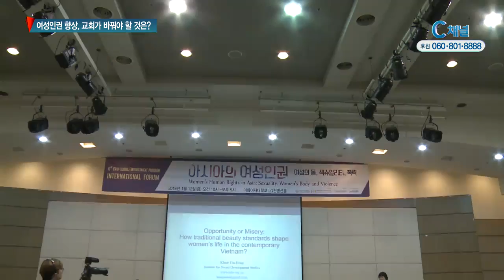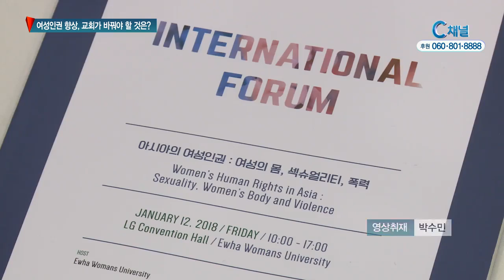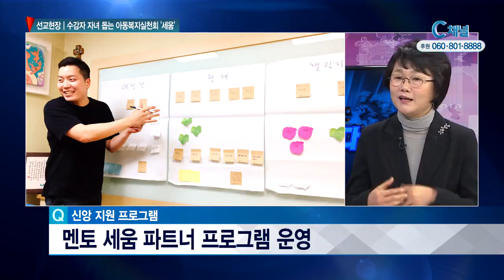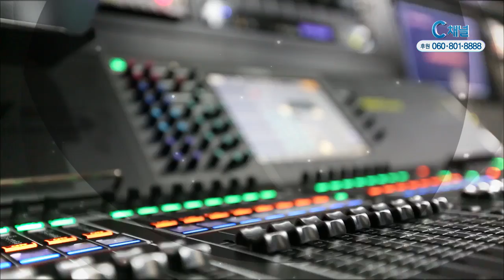C채널 매거진 굿데이 2018년 01월 16일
리포트

전 세계적으로 일어나는 여성 인권 침해 상황을 논의하기
위해 아시아의 여성인권 포럼이 열렸습니다. 이번 포럼
에서는 여성 인권의 향상을 위해 교회도 달라져야 한다는
지적이 나왔습니다.

해외선교사

지난 해 IS소탕 작전을 위해 민다나오 지역에 계엄령을
선포한 필리핀 정부는 올해에도 테러, 마약과의 전쟁을
선포하며 필리핀의 변화를 희망하고 있습니다. 한편
필리핀복음주의협의회는 2018년 중점 사업을 발표하고
필리핀 안팎의 재난 구호와 선교사 훈련, 파송 사역에
매진한다고 밝혔습니다.

선교현장을 가다

국가인권위원회가 53개 교정기관을 대상으로 첫 번째
전수조사를 실시한 결과 부모가 교도소에 있는 가구
10곳 중 1곳은 기초수급대상자이며, 남은 가족들의
빈곤 문제가 심각한 것으로 나타났습니다. 부모가
수감된 이후 자녀들의 보호에 대한 다각적인 대책이
요구되는 가운데 아동복지실천회 ‘세움’은 그리스도의
사랑으로 이들을 돌보며 지원하고 있습니다.